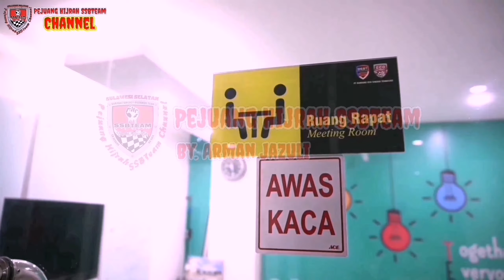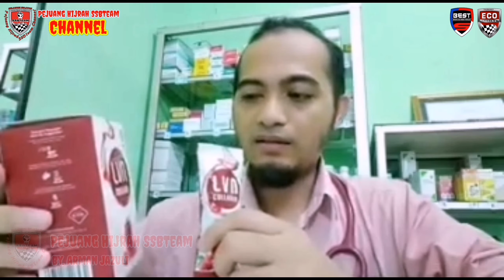Review LVN Collagenia Untuk Penyakit Degeneratif,Penangkal Radikal Bebas Dalam Tubuh & Merawat kulit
LVN  COLLAGEN/STRAWBERY Merupakan Produk minuman Suplemen berbentuk serbuk dengan rasa strawberry yang nikmat, Memiliki kandungan utama KOLAGEN, KLOROFIL, VITAMIN

yang di dalam nya terkandung bahan-bahan penunjang peremajaan kulit, seperti kolagen ikan, glisin, abstrak tebu, premiks vitamin dan mineral, kalsium gangang laut, serat jagung, serat gandum, ekstrak lidah buaya, dan tentunya L-Glutathion.

Yang manfaatnya sangat banyak :

🍓membuat kulit jadi lebih sehat,glowing,cerah,melembabkan,mengencangkan kulit dan awet muda.
🍓membantu mencegah penuaan dini,keriput, dan gejalahya (anti aging)
🍓membantu menghilangkan flek,dark spot dan bekas jerawat di wajah.
🍓menyembuhkan jerawat yang meradang.
🍓membantu menghilangkan bekas luka pada kulit ( yang penting rutin ).
🍓sebagai penangkal radikal bebas / anti oksidan.
🍓membantu mengobati sakit pada kepala, mata,otak,tulang,sendi,gigi dan pembulu darah
🍓memberbaiki dan melancarkan sistem pencernaan
🍓sebagai diet terapi menekan nafsu makan yang lama karena mengandung